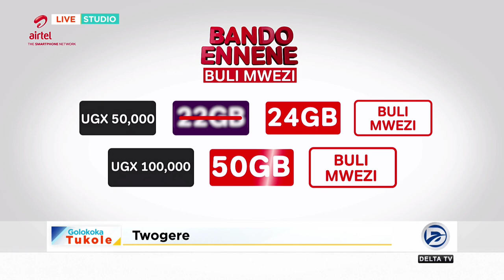AIRTEL ELEESE BANDO ENNENE KU BBEEYI YEEMU SHAREABLE ON TUGABANE